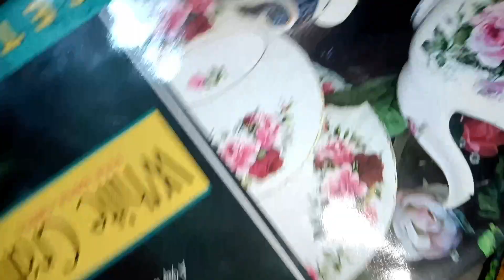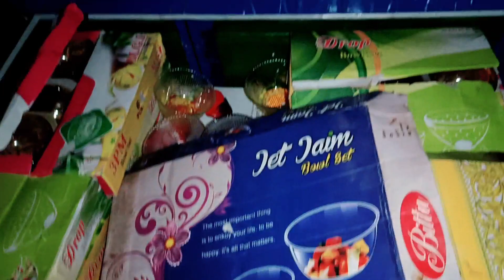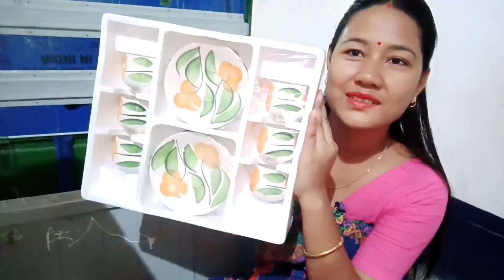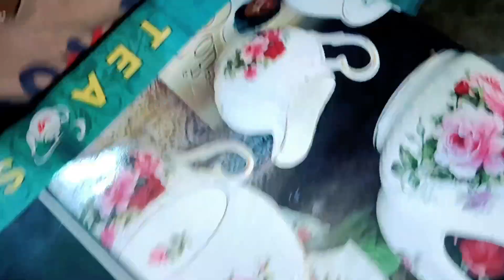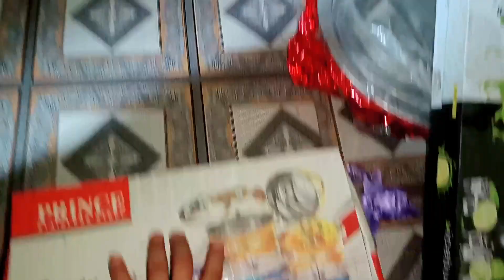Ang ni habani makase Gifts pwr Unboxing klmbai